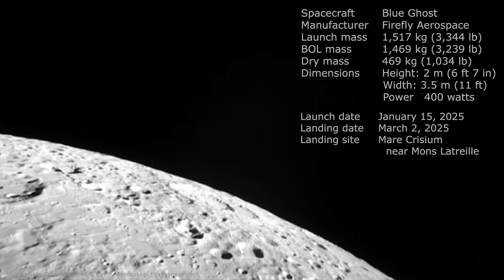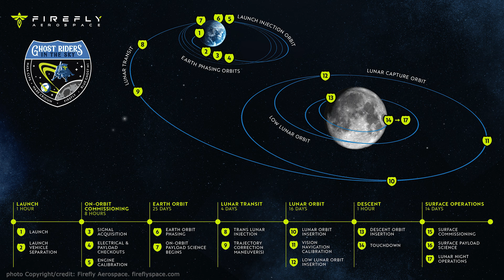Місяць чекає на нас! Blue Ghost вже там! Новини з космосу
Місяць - міст до зірок! Blue Ghost Mission 1 — це роботизована місія для посадки на Місяць, яку проводить Firefly Aerospace, запущена 15 січня 2025 року та здійснена посадка на Місяць 2 березня 2025 року. Таким чином Firefly Aerospace стала першою комерційною компанією, яка успішно здійснила м’яку посадку космічного корабля на Місяць. У рамках програми NASA Commercial Lunar Payload Services місія провела десять наукових досліджень і технологічних демонстрацій для підтримки майбутніх досліджень Місяця людьми в рамках ширшої програми Artemis. Місячний посадковий модуль Blue Ghost, розроблений і випробуваний протягом кількох років, успішно запущений на борту ракети SpaceX Falcon 9 Block 5 разом із посадковим модулем Hakuto-R Mission 2 із Космічного центру Кеннеді.

Під час перегляду не забудьте розгорнути відео на весь екран і включити максимальну якість зображення в плеєрі.

Підтримайте канал!

в соціальних мережах, давай дружити!